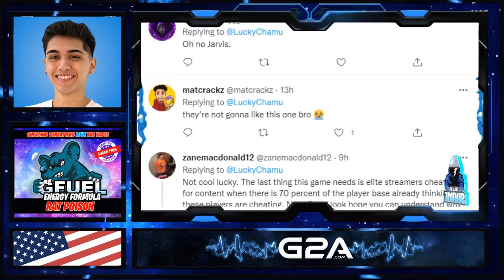IS LUCKY CHAMU CHEATING IN CALL OF DUTY WARZONE?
𝐍𝐚𝐦𝐞: Lucky Chamu
𝐂𝐨𝐮𝐧𝐭𝐫𝐲: America
𝐒𝐭𝐫𝐞𝐚𝐦𝐢𝐧𝐠 𝐩𝐥𝐚𝐭𝐟𝐨𝐫𝐦: Twitch
𝐂𝐨𝐧𝐭𝐞𝐧𝐭 𝐩𝐥𝐚𝐭𝐟𝐨𝐫𝐦: Youtube

REPORT THIS STREAMER

If you believe this streamer, or any other streamer is cheating, use our newly released report form.
Please use 𝐰𝐰𝐰.𝐜𝐚𝐥𝐥𝐨𝐟𝐬𝐡𝐚𝐦𝐞.𝐧𝐞𝐭 and file your report.
It will bypass the whitelist and in game reporting threshold.
We, as a community are FIGHTING BACK!

ＥＶＩＤＥＮＣＥ

Aimbot ✓
Wall hacking (ESP) ✓

ＵＰＤＡＴＥＳ

The streamer/content creator has also made no effort to offer any counter argument.

We are taking a closer look at this streamer/content creator.
We have complied good evidence in this video.
The streamer feels the need to get an unfair advantage and produce fake gameplay.

Streamers and content creators continue to create high kill games for views by cheating.
This time, this rat has been caught.

All videos on this channel our the views of Call of Shame based on the evidence we examined.
We encourage you to examine the evidence for yourself or investigate the claims we have raised and come to your own conclusions.

There are many more cheater hunters out there.
We encourage you to visit their channels, check out their videos for different opinion's on some streamers content to give you a better understanding before you decide.

So, are we saying this person is cheating? Absolutely!
Does this mean they are? Of course not!
We just provide the evidence for you to decide!
All the clips featured here are genuine.
We promise, your response will feature in the video description, and any follow up video you create, disputing our analysis!

Why we do this?
We compile videos for you to decide of when we believe streamers and content creators cheat or mislead viewers for money.
This hurts the growth of competitive professional players.

It also hurts cod league and Esports and as well as  YouTube, twitch and Facebook gaming.
We never post to reddit or any community forums, nor get involved in any hate or argumentative issues or personal attacks on any streamer.
We post our videos and you can make a decision, we also encourage counter videos which we will link to to create a fair balance.
Questions must be asked when big streamers take money for donations.